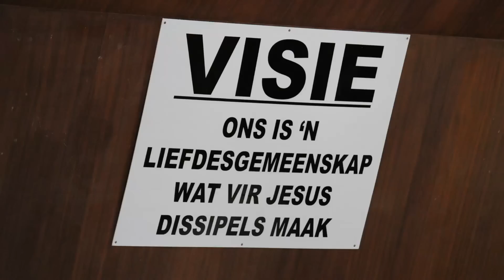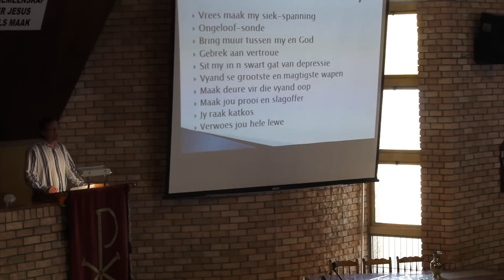NGKBWB_20120212_PREEK.mp4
1Petrus 5:7,8
Werp al julle bekommernisse op Hom, want Hy sorg vir julle.
Wees nugter, wees wakker! Julle vyand, loop rond soos 'n brullende leeu, op soek na iemand om te verslind.
Ds. Johan van Zyl Blou Water Baai NGK Swartkops Rivier Gemeente